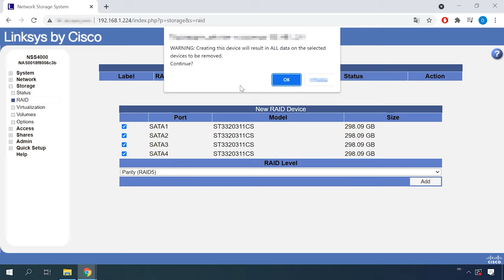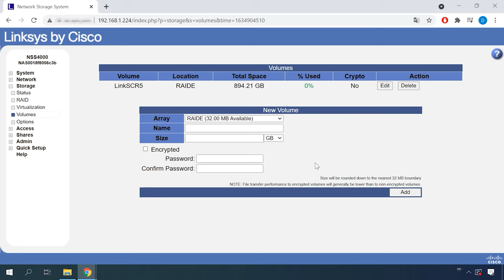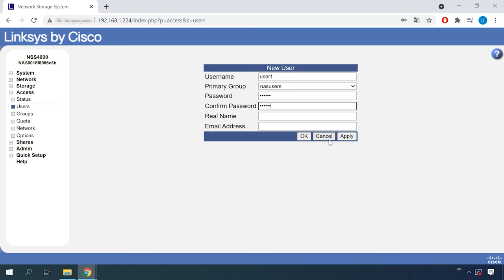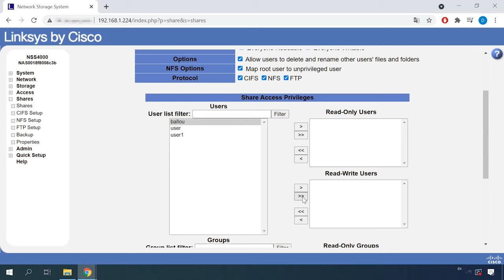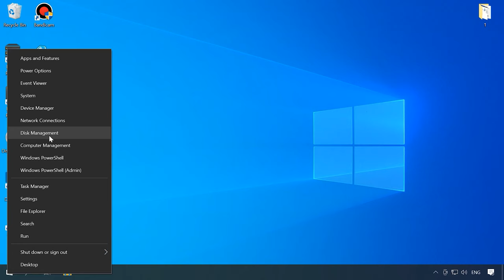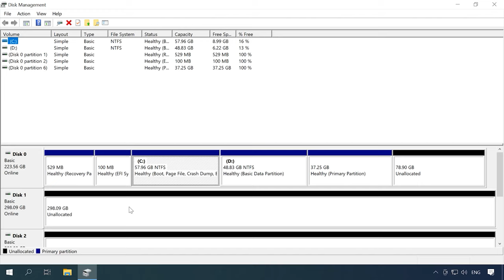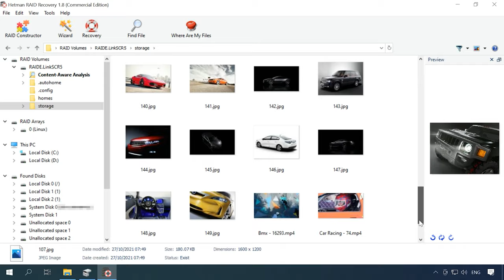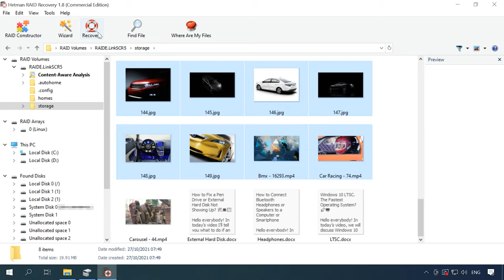How to Recover Data from a RAID System Based on a Non-Operable Linksys NSS4000 NAS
⭐ Watch this video to find out how to recover data from a RAID system based on a non-operable network-attached storage device Linksys NSS4000. I’ll show you how to create a RAID, how to add a new volume, a new user, and how to create a shared folder.

❗️❗️❗️ HELP THE UKRAINIAN ARMY ❗️❗️❗️ Make a contribution to charity fund "COME BACK ALIVE"

📚 Content:
00:00 – Intro
01:20 - How to create a RAID
02:19 - How to add a new volume
02:50 - How to add a user
03:40 - How to add a shared folder
04:32 - How to recover data from a damaged RAID system
07:27 - How to rebuild the array with the RAID Constructor